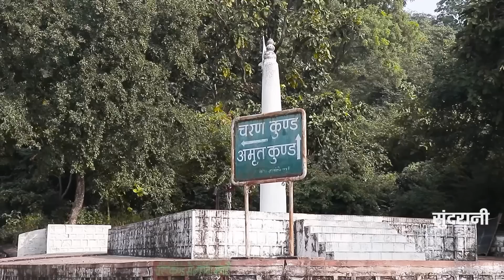Satnam Jukebox - New Songs - Video Song Collection .